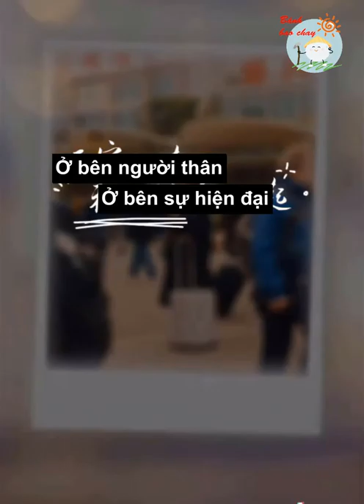Cao thủ không bằng tranh thủ | Tria | Douyin china